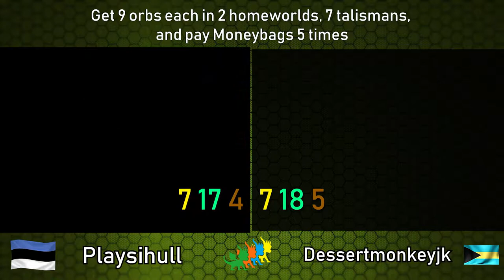DR-WC Round 2 SC | DessertMonkeyK vs Playsihull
Game: Spyro 2: Ripto's Rage
Goal: 9 orbs from Summer Forest, 9 orbs from Autumn Plains and 7 talismans in total.